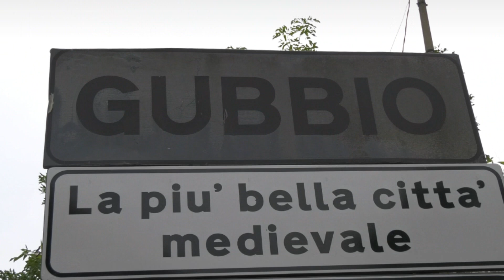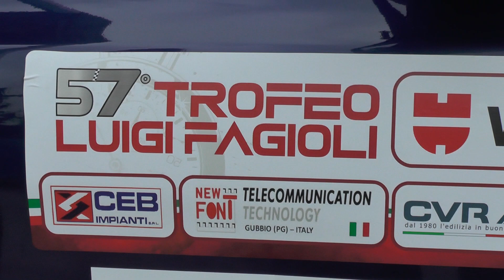SALITA TROFEO LUIGI FAGIOLI 2022 | VITO TAGLIENTE | PEUGEOT 308 RSTB 1600 PLUS